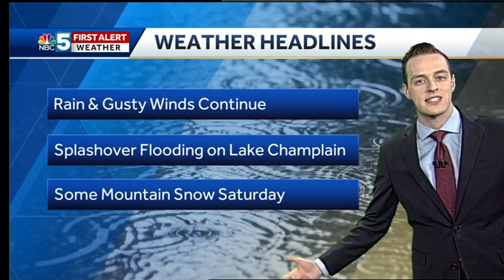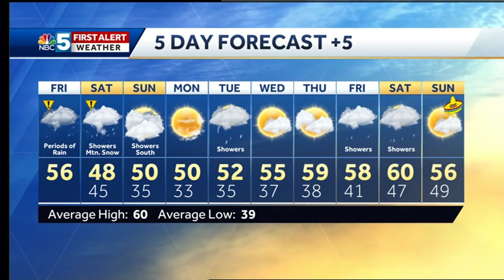Video; Rain, wind, and thunder Friday night (4/26/19)